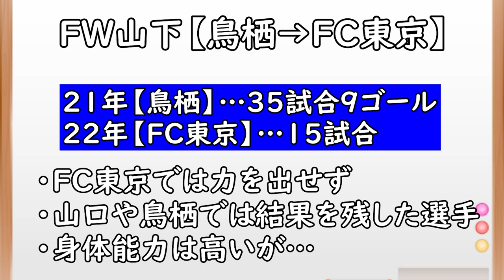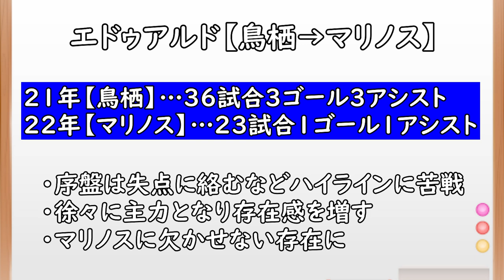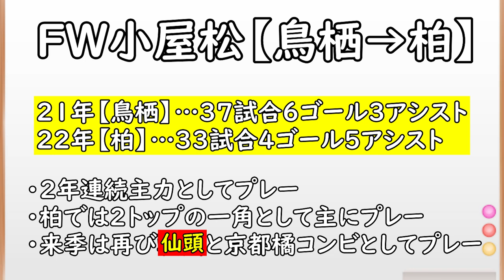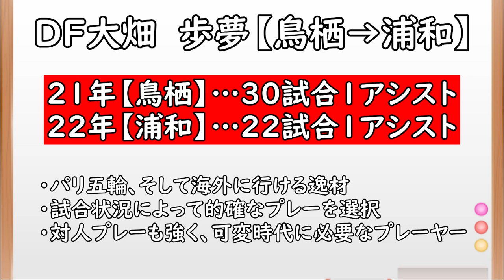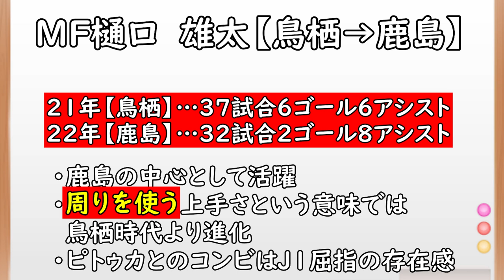【サガン鳥栖】鳥栖から移籍した選手の活躍度調査！鳥栖以外では苦しむ？それとも成功？【Jリーグ】